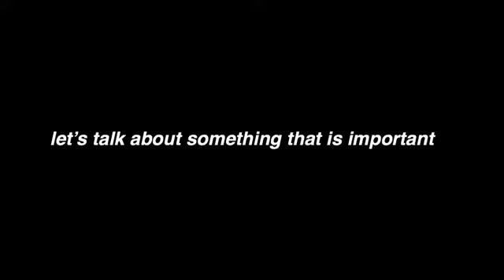Black Lives Matter - Current Events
Hello, beautiful people of the internet thank you for clicking on today’s video. In today’s video I wanted to talk about something that is important and that is black lives matter. I talk about ways how you can educate yourself and make a difference * I am not a professional expert. I known I may have been all over the place in the video but I want to use my voice and platform to talk about issues that are important.

Resources on how you can educate yourself ⬇️
Research